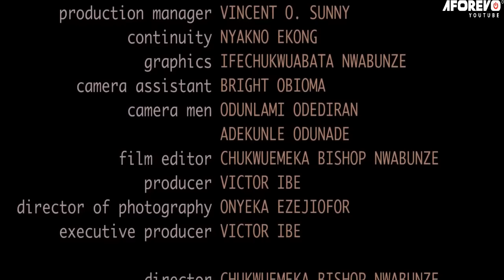How God Saved This Little Girl From Poisonous Food Will Make You Pray Always - Nigerian Movies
No power can stand before the power of God Almighty. In this movie, you'll see the power of prayer in action as it's used to help a young girl overcome her struggles.

First-ClassTV#nigerianmovies#CANADA#JAMAICA#USA#UK#TRINIDADANDTOBAGO#africannigerianlatestmovies#ruthkadiri247